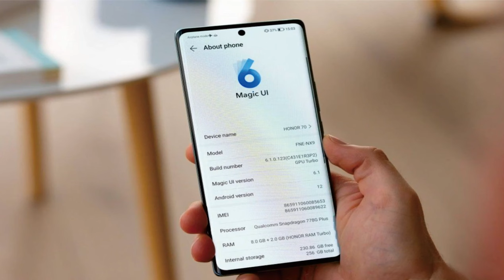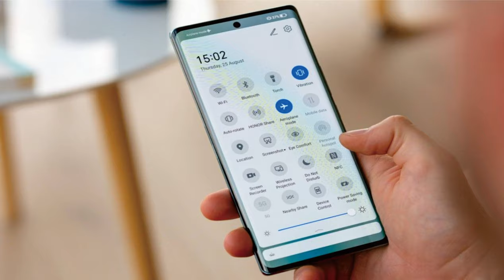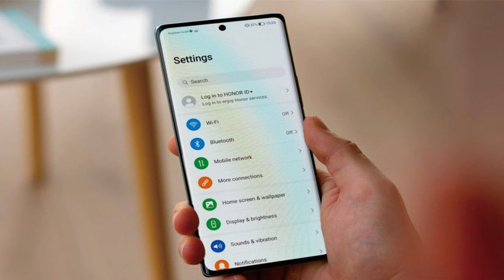Honor 70 @mrawichannel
mrawichannel

Tinjauan Honor 70:

Honor 70 adalah smartphone terbaru yang diluncurkan oleh Honor, perusahaan teknologi asal Tiongkok. Smartphone ini menawarkan sejumlah fitur dan spesifikasi yang menarik.

Dari segi desain, Honor 70 memiliki tampilan yang elegan dan modern dengan layar AMOLED yang besar dan bezel yang tipis. Ini memberikan pengalaman visual yang menakjubkan saat menggunakan smartphone ini.

Performa Honor 70 didukung oleh prosesor yang kuat dan RAM yang besar, sehingga mampu menjalankan aplikasi dan game dengan lancar. Smartphone ini juga dilengkapi dengan baterai yang besar, sehingga pengguna dapat menggunakan smartphone ini sepanjang hari tanpa khawatir kehabisan daya.

Kamera Honor 70 juga menjadi salah satu fitur unggulan. Dengan kamera utama yang berkualitas tinggi, pengguna dapat mengambil foto dan video yang jernih dan tajam. Smartphone ini juga dilengkapi dengan beberapa fitur fotografi seperti mode malam, mode potret, dan banyak lagi.

Selain itu, Honor 70 juga menawarkan berbagai fitur tambahan seperti pemindai sidik jari, pengisian daya cepat, dan konektivitas yang lengkap termasuk NFC dan USB Type-C.

Secara keseluruhan, Honor 70 adalah smartphone yang menarik dengan fitur-fitur canggih dan performa yang kuat. Bagi mereka yang mencari smartphone dengan kualitas yang baik dan harga yang terjangkau, Honor 70 bisa menjadi pilihan yang tepat.

Sekilas spesifikasi Honor 70:
Tubuh: 161.4x73.3x7.9mm, 178g; kaca depan, belakang plastik dan bingkai samping.
Layar: 6,67" OLED, 1B warna, 120Hz, resolusi 1080x2400px, rasio aspek 20:9, HDR10+ 395ppi.
Chipset: Qualcomm SM7325-AE Snapdragon 778G+ 5G (6 nm): Octa-core (1x2.5 GHz Cortex-A78 & 3x2.4 GHz Cortex-A78 & 4x1.9 GHz Cortex-A55); Adreno 642L.
Memori: 128GB 8GB RAM, 256GB 8GB RAM, 256GB 12GB RAM, 512GB 12GB RAM.
OS/Perangkat Lunak: Android 12, Magic UI 6.1.
Kamera belakang: Lebar (utama): 54 MP, f/1.9, 1/1.49", PDAF; Sudut ultra lebar: 50 MP, f/2.2, 122˚, AF; Kedalaman: 2 MP, f/2.4.
Kamera depan: 32 MP, f/2.4, (wide).
Perekaman video: Kamera belakang: 4K@30fps, 1080p@30/60fps, gyro-EIS; Kamera depan: 1080p@30fps, gyro-EIS.
Baterai: 4800mAh; Pengisian cepat 66W, 60% dalam 20 menit (diiklankan), Pengisian daya terbalik 5W.
Lain-lain: Pembaca sidik jari  NFC.